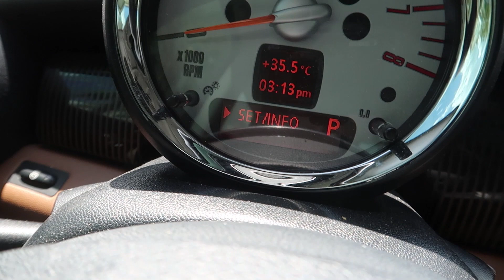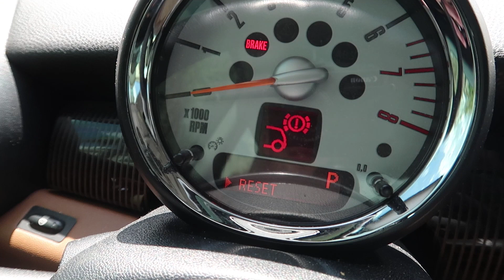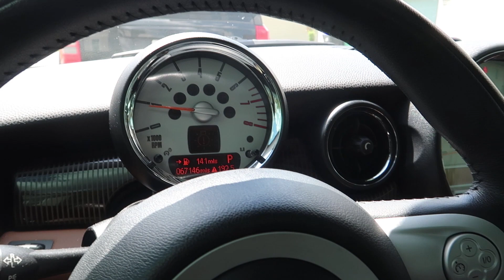Como Trocar Pastilhas de Freio - Mini Cooper R56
Quando o carro da patroa precisa de pastilhas de freio novas fazemos o que? pagamos 650 na concessionaria ou fazemos por 130 em casa mesmo?